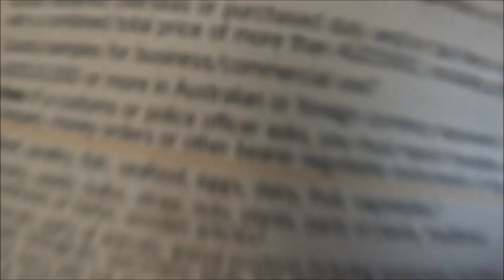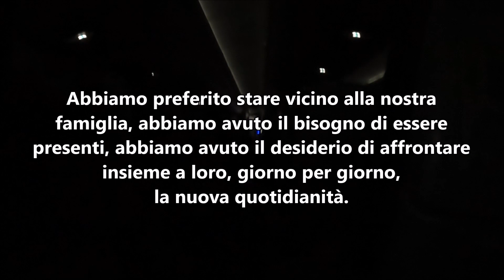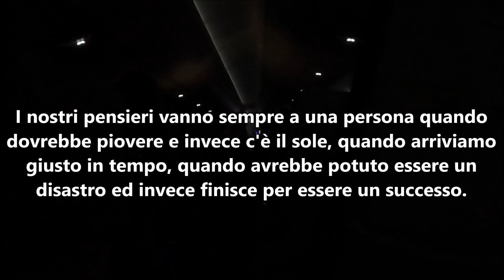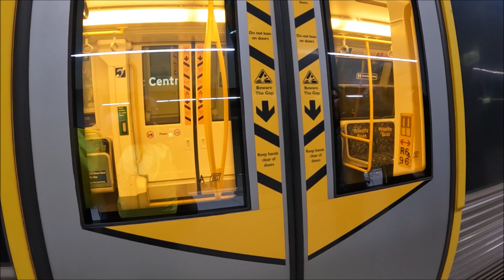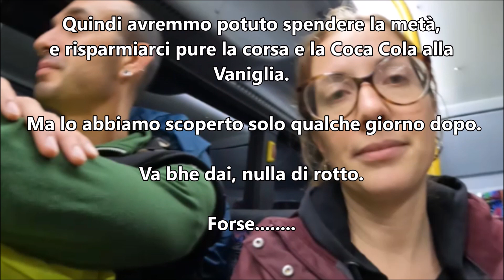E' arrivato il momento di RECUPERARE un SOGNO ❤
C'è qualcosa di più grande dietro a questo nuovo Cambio Vita, qualcosa che ci spinge ancor di più a fare del nostro meglio, qualcosa per cui vale sempre la pena di sognare. Vi raccontiamo cosa rappresenta l'Australia per noi, e iniziamo questo nuovo capitolo di viaggio!
Se vi andrà di accompagnarci, vi aspettiamo sempre su questo canale, magari un po' meno puntuali, o un po' più disordinati, ma saremo grati di condividere questa nuova esperienza con voi. Latcho Drom Viaggiatori.

💬 SCRIVICI NEI COMMENTI ogni domanda o curiosità riguardo la nostra vita nomade, e facci sapere se il video ti è piaciuto!

🌎 Siamo Jessica e Luca, a ottobre 2020 la nostra vita da comoda e stabile è diventata nomade e colorata, piena di esperienze uniche e grandiose, ben oltre al turismo, ben oltre l’immaginazione, alla ricerca di nuove culture e stili di vita alternativi.

- SPOILER ALLERT!!! -